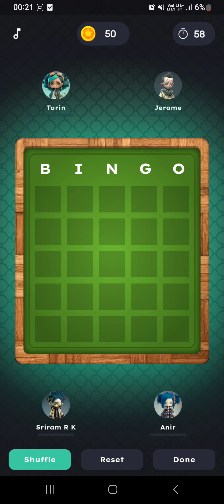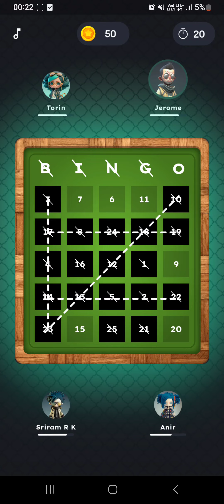bingo games apps , bingo games earn money , bingo games free online play , bingo games free